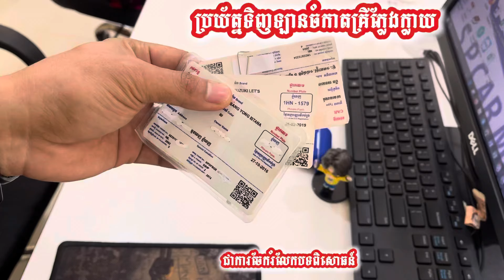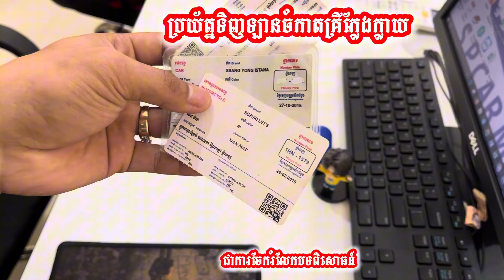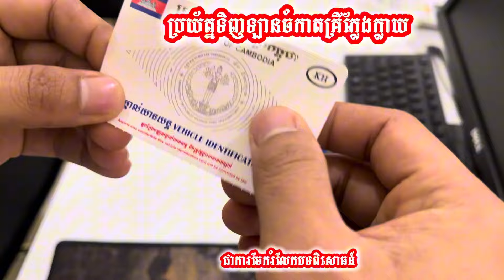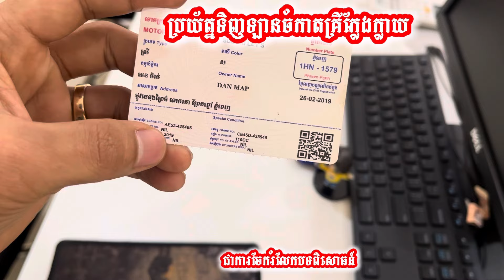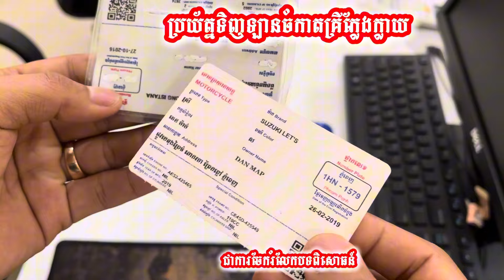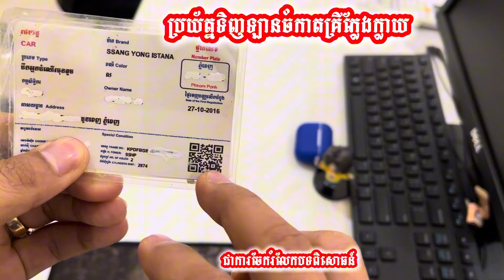How to Check Original Car license- របៀបCheck កាតគ្រីឡានស៊ីនឬក្លែងក្លាយ